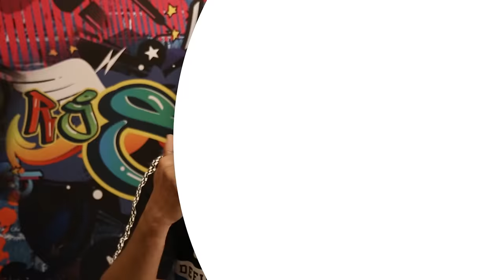10 Minutes ல Negative thinking ஐ ஓட விரட்டுவது எப்படி? | Sha boo three | Rj sha | Audiobook review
There is a Short time Freedom offer. Listen and enjoy unlimited audiobooks in Tamil and other Indian Languages, Storytel Select subscription plan now only at Rs. 59 / Month

RJ Sha is a Tamil anchor, Actor, Motivational Speaker and YouTuber. Sha Boo Three is his official channel to talk about the other side and less known facts. Enjoy our videos and do share your comments.